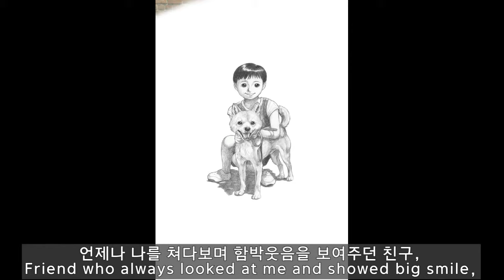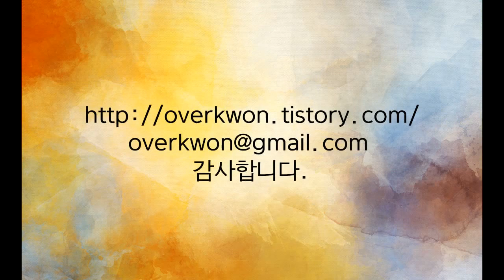진돗개 친구와 소년 연필로 그리기(How to draw a Jindo dog and a boy with a pencil)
[오버권 drawing story]진돗개 친구와 소년 연필로 그리기

이번 영상은 어릴 적 친구인 진돗개를 그리는 과정과 그에 대한 이야기를 담고 있습니다.

감사합니다.^^

[Overkwon drawing story]How to draw a Jindo dog and a boy with a pencil

This video tells the story of how to draw a Jindo dog, a childhood friend.